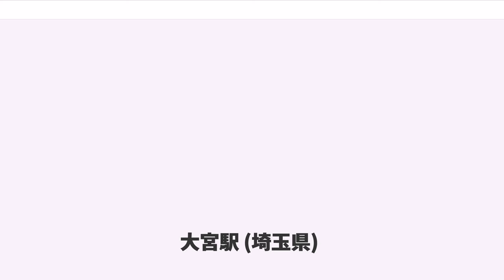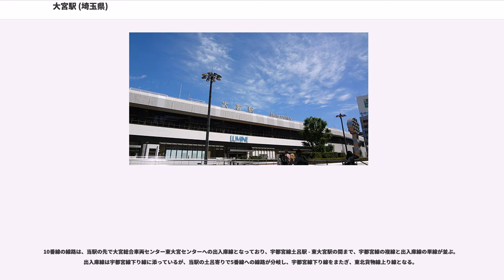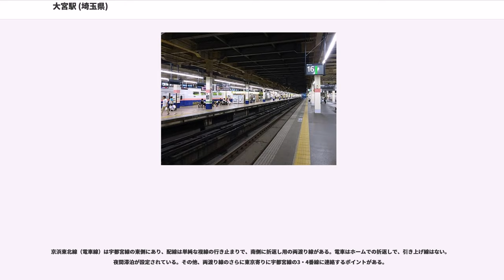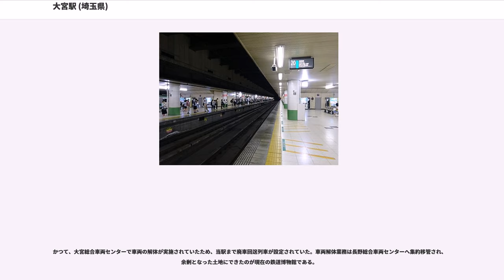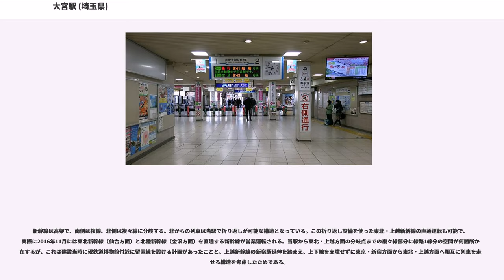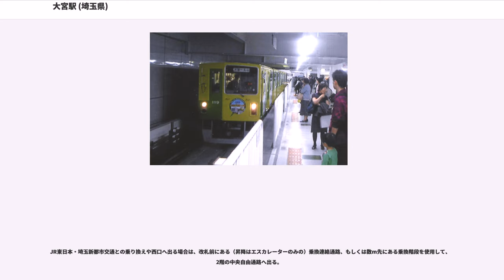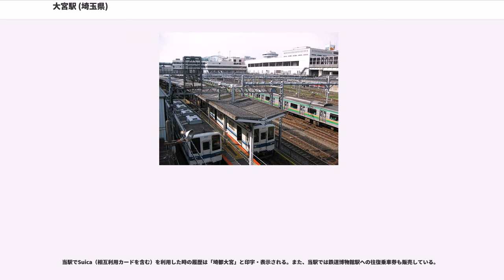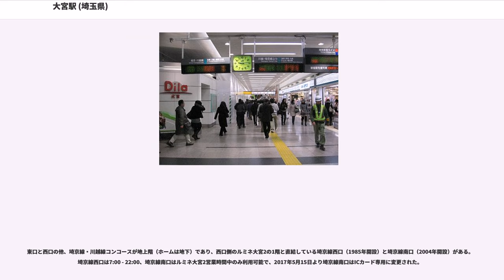大宮駅 (埼玉県)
大宮駅（おおみやえき）は、埼玉県さいたま市大宮区錦町にある、東日本旅客鉄道（JR東日本）・東武鉄道・埼玉新都市交通の駅である。埼玉県で最も利用者が多い。

JR大宮駅は新幹線・在来線ともに東京と東北地方・信越地方を結ぶ路線の分岐点に位置する。乗り入れ路線数が東京駅に次いで全国2位。 東北新幹線・上越新幹線・北陸新幹線（長野新幹線）・秋田新幹線・山形新幹線・京浜東北線・宇都宮線・高崎線・埼京線・川越線・東武野田線（東武アーバンパークライン）や埼玉新都市交通・伊奈線（ニューシャトル）で12路線。さらに湘南新宿ラインと、朝夕に乗り入れる武蔵野線を合わせると計14路線となるなど、その乗り入れ路線数、1日の乗降者数において、埼玉県内のみならず全国でも常に十指に入るほどの巨大ターミナル駅であり、名実ともに県下最大の中心駅として機能している。新幹線、在来線共に全ての営業列車が停車しており、2017年7月以降の多客期には、東北新幹線において大宮駅始発・終着となる臨時「はやぶさ」が新たに設定された。

また、当駅周辺にはJR東日本大宮総合車両センター・日本貨物鉄道（JR貨物）大宮車両所（旧・大宮工場）をはじめとして、2007年10月14日には、東日本旅客鉄道（JR東日本）の創立20周年記念事業のメインプロジェクトとして、大宮総合車両センターに隣接した鉄道博物館も開館した。このように日本国有鉄道（国鉄）時代から数多くの鉄道施設が立地し、駅周辺は「鉄道の街」としてのみならず、県内有数の市場規模を誇る巨大商圏としても広く認知されている。

日本鉄道によって、1883年に東京から北へ向かう初の鉄道である上野 - 熊谷間の路線が開業した時、県庁所在地である浦和駅の次の駅は上尾駅であって、大宮に駅は設けられなかった。開業当時大宮宿から離れると243戸の家しかなかったことや、当時としては駅を造ると駅間距離が短くなってしまう（当時の機関車は牽引力が低かったため、短い間隔での駅設置はしないことが基本だった）ことが原因であった。しかし、白井助七（後に大宮町長）ら地元有志は町のこれ以上の衰退を危惧して、駅の敷地のために土地を提供すると提示して、駅の誘致運動を始めた。白井の尽力を記念して、さいたま市民会館おおみやに隣接する児童公園・山丸公園には白井を顕彰する記念碑と蒸気機関車C12 29号機が置かれ、大宮ソニックシティ前の鐘塚公園には白井の胸像が設置されている。

上野駅から青森駅へ向かう現在の東北本線を建設する際に、高崎駅・前橋駅へ向かう路線のどこから分岐させるかが問題になった。浦和・大宮・熊谷の3案があった。熊谷案は当時最大の輸出品目である繊維産業の中心地である桐生・足利を経由するなどといった理由で具体的検討がなされた。浦和分岐案は、経由する岩槻の住民が鉄道忌避を起こした。アメリカ人技師のクロフォードは宇都宮への最短経路となる大宮経由で建設すべしといった意見を出した。最終的には井上勝の決断によって大宮はその起点となる地として、駅が設けられることになった。

1894年には白井が提供した土地を基に駅の北に隣接して大宮工場（現：大宮総合車両センター・大宮車両所）が設置され、さらに日本の重要幹線の分岐駅という交通の要衝であり、以後大宮は「鉄道の町」として栄えるようになった。当時は近隣住民の長男は家業の農業を継ぎ、次男以下が大宮工場に勤務するのが珍しくなかった。また、後年には鉄道出身者から大宮市議会議員を多数輩出しており、大宮と鉄道は密接に関係している。

駅の東西の往来は、昭和中期までは駅北側にある国道16号（現・埼玉県道2号さいたま春日部線）の跨線橋・大栄橋を渡るか、入場券を購入して改札を通る必要があった。そこで、住民の陳情もあって1968年に駅の真下に地下道が設置され、歩行者と自転車は無料で駅の東西の往来が可能となったが、地下道にホームレスが住み着き、放尿による悪臭問題などの新たな環境問題が起こり、1981年に新幹線建設工事に伴う駅舎の大改装によって中央自由通路が設置されたために地下道は廃止された。

当駅にはJR東日本・東武鉄道・埼玉新都市交通の3事業者が乗り入れている。埼京線・川越線以外のJR在来線と東武野田線（東武アーバンパークライン）のプラットホームが地上に並び、その上に乗り換え通路を配置する橋上駅の...